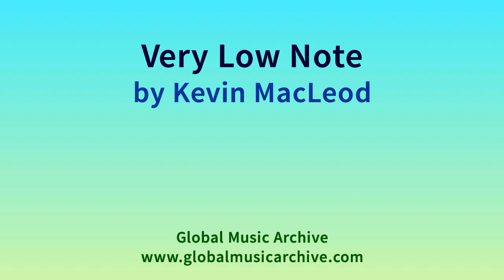Very Low Note by Kevin MacLeod 1 HOUR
MINECRAFT
This music is great for making Minecraft videos for Youtube!

Youtube - Royalty Free Music for Youtube Videos
You can use this music on your  youtube videos but you
must credit the composer Kevin MacLeod as below